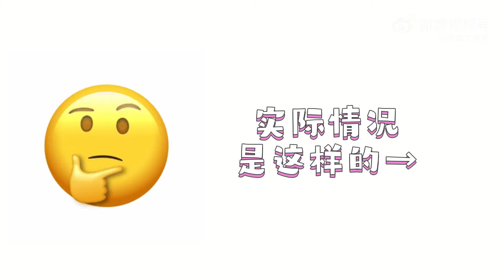【周深vlog】拍鲜花写真+撸狗！希望深深每天都能这么开心啊！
有哇娱乐社，带你了解最新鲜最热辣的华语影视文娱内容！
不管你是吃瓜群众还是圈内人士，你好奇的我们都有！